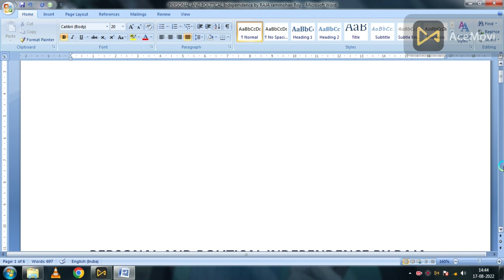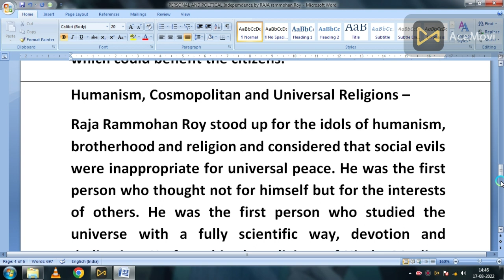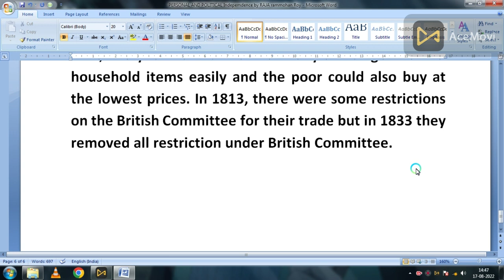Personal and Political Independence by Raja Rammohan Roy